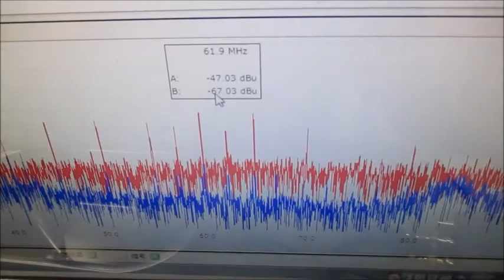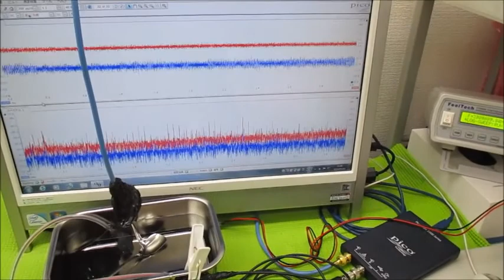オリジナル実験による超音波伝搬現象の分類